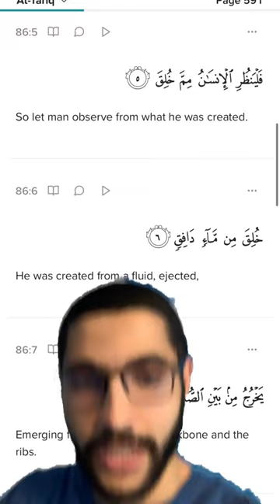Semen from Backbone?